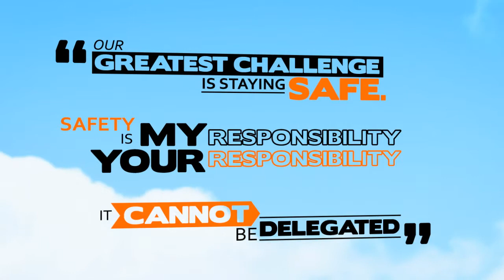Kinetic typography: Queensland Gas Company